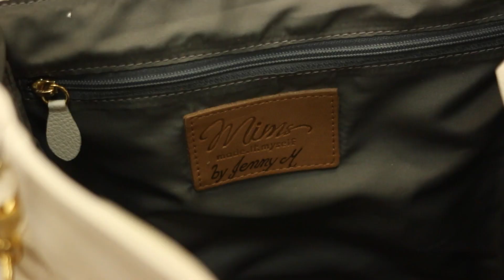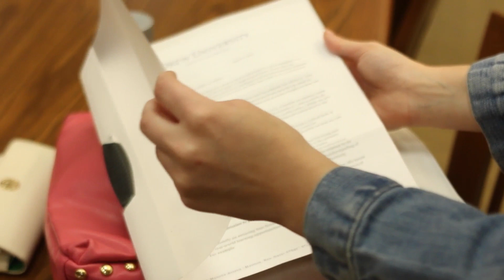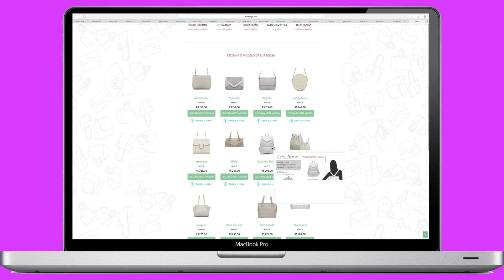O que tem na minha mochila? + Personalize seu look de escola!